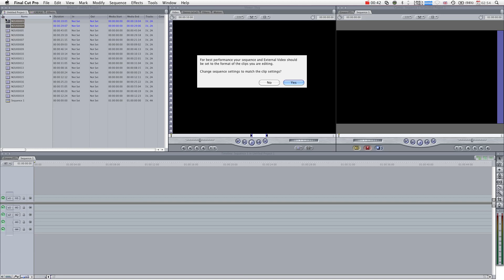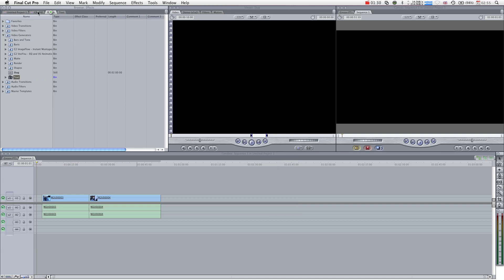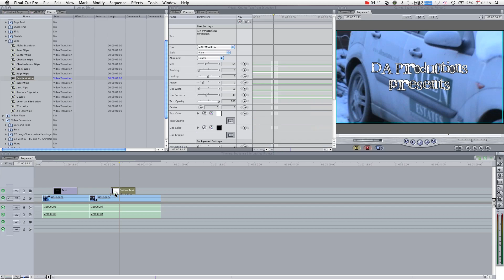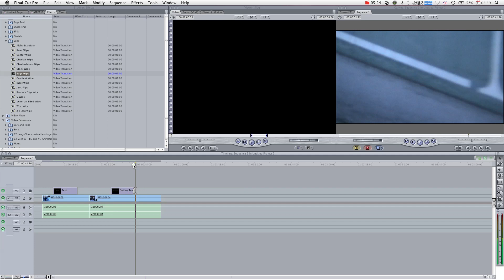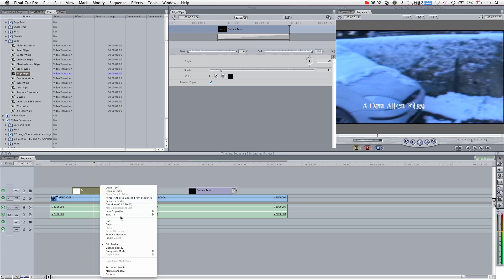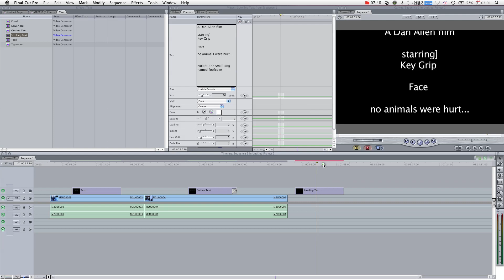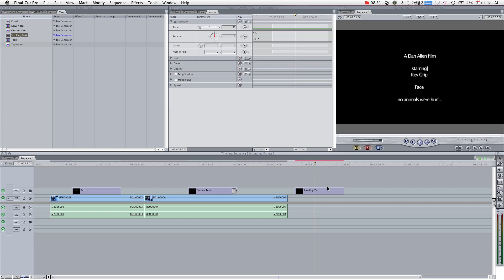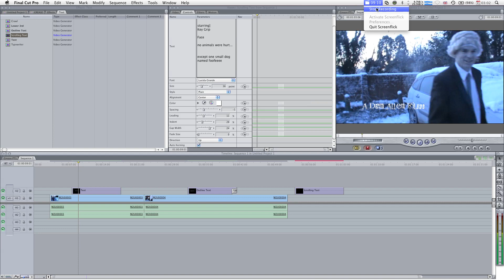Final Cut Pro Tutorial : Creating Text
(HD Voice tutorial)
Here we learn how to very simply create and adjust titles in Apple Final Cut Pro 7